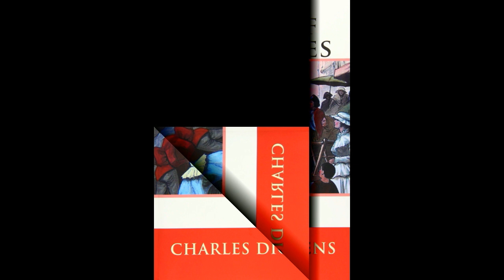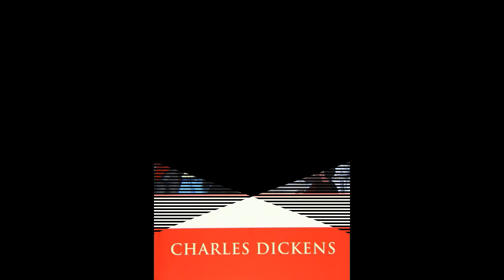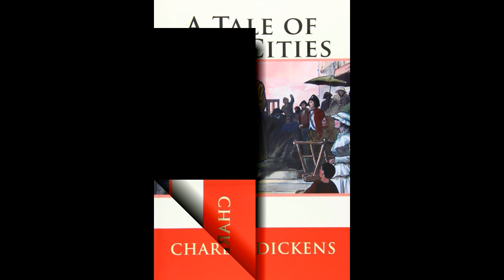A Tale of Two Cities | AudioBooks | Bk3 Ch01 - In Secret | Part 31/45